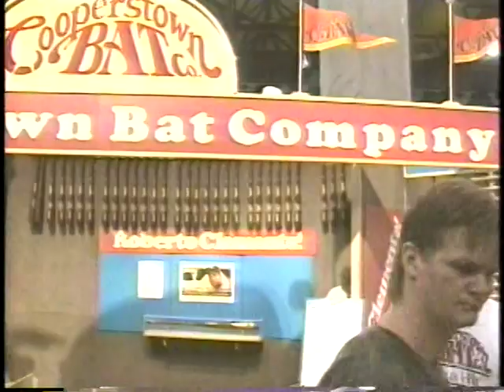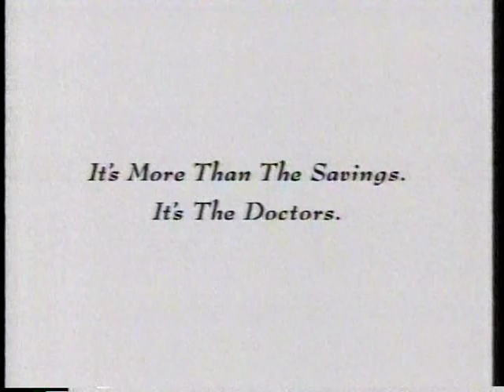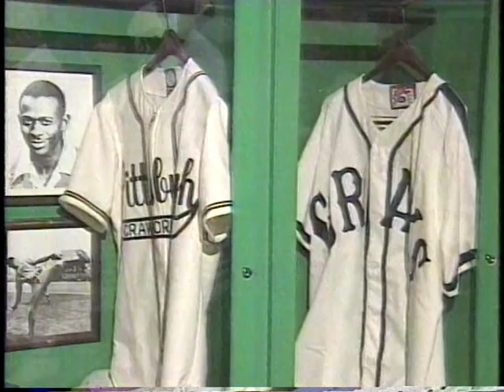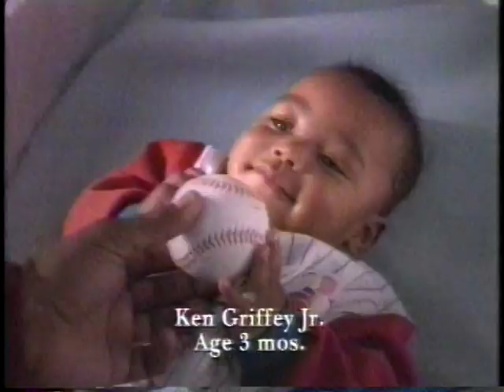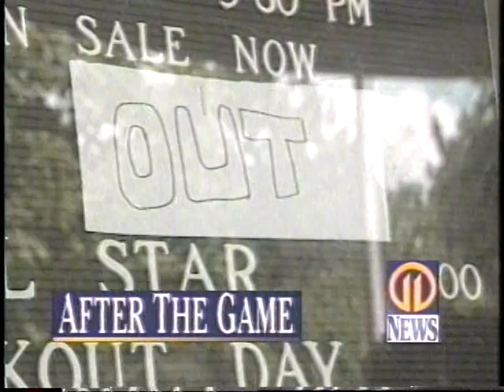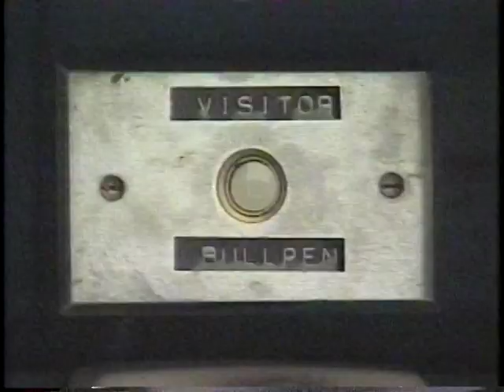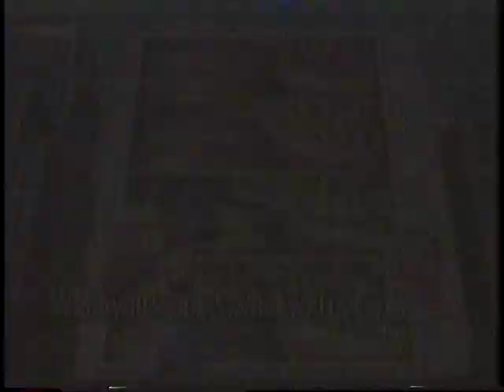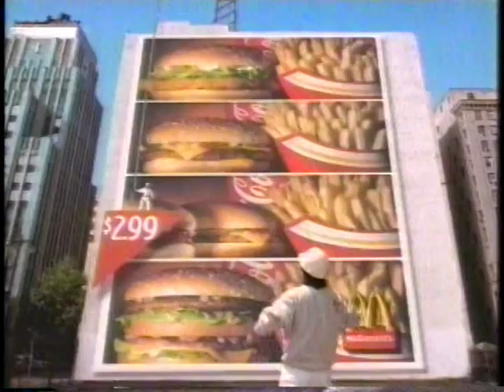Pittsburgh's All-Star Celebration (July 12, 1994, WPXI)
WPXI's coverage of the All-Star Game on July 12, 1994.